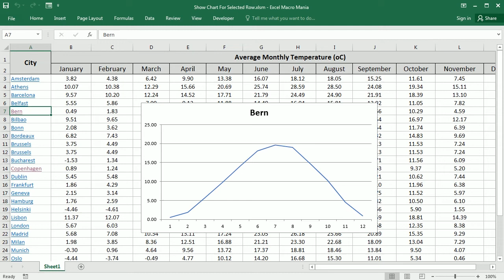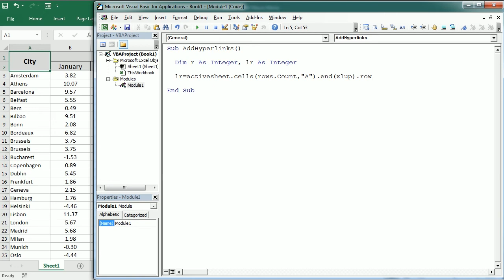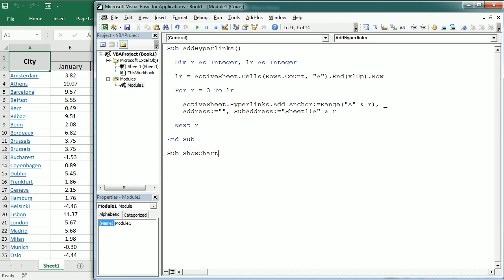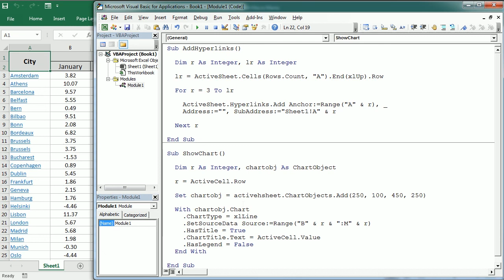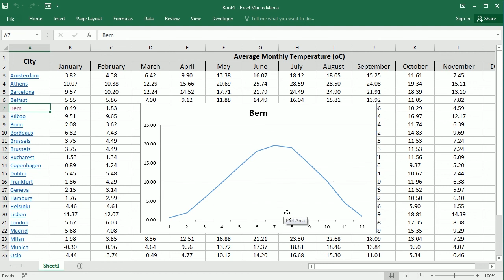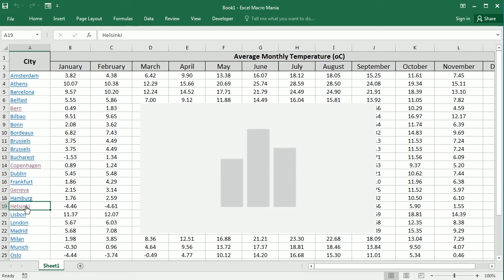Show Chart For Selected Row via Hyperlink Excel VBA Macro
In this video we will see how to add a chart to show the data in the selected row using Excel VBA macros. We will add a hyperlink to each row first, and that will trigger the procedure to show the chart. Thus, the macro consists of two procedures, one to add the hyperlinks, and another to add a chart every time a hyperlink is clicked. Additionally, the macro requires two event procedures to allow following the hyperlink, and to remove the chart when any other cell is selected. That makes the chart show up for each selected row each time. Find a the code in this post of the Excel Macro Class blog following the

You can find many other macro examples and Excel VBA learning materials (including the Excel VBA Guide for Beginners) in the blog under the

And yet, if you want more, you can find various Excel applications of different nature in the other blogs of the Excel Macro Mania saga: